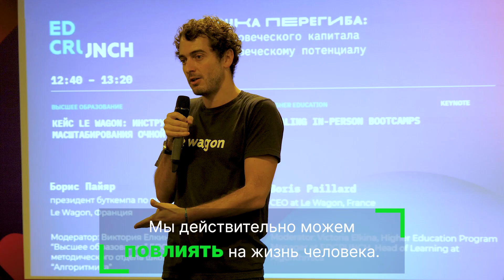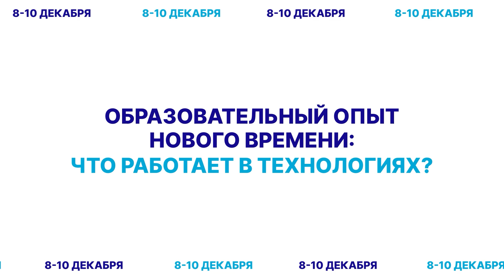Самые острые проблемы цифровизации высшего образования на EdCrunch On Demand 8-10 декабря 2020 / 16+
Главное событие о технологиях в образовании в 2020 году.

Познакомьтесь с лучшими практиками цифровизации университетов, чтобы избежать ошибок, сохранитьвремя и деньги.
Расскажем, как руководству университетов и преподавателям подготовиться к изменениям, которые несёт диджитал.